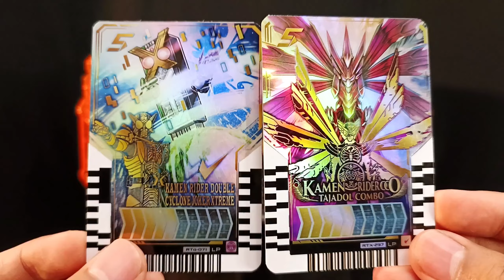OOO TAJADOL PARALLEL x W CYCLONE JOKER XTREME | Kamen Rider Gotchard 仮面ライダーガッチャード ライドケミートレカフェーズ EX02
W CYCLONE JOKER XTREME x OOO TAJADOL PARALLEL RIDE CHEMY CARD PHASE EX02 | Kamen Rider Gotchard Henshin 仮面ライダーガッチャード変身音ライドケミートレカフェーズ EX02 | DXガッチャードライバー

ダブル × オーズ = サイクロンタトバ
Sound :
Gotchardriver
Double! OOO!
Gotchanko!
Cyclone Tatoba!

仮面ライダーガヴ Kamenridergavv 変身ベルトガヴ 仮面ライダーガッチャード kamenridergavv kamenrider tokusatsu kamenridergotchard kamenriderdecade ride chemy card phase EX02 Kamen rider Gavv, kamen rider Majade, kamen rider Valvarad, kamen rider rainbow gotchard, kamen rider platina gotchard, dx gatchadriver, dx legendriver, dx alchemisdriver henshin belt, kamen rider gotchard episode 47 バンダイナムコ,bandai,玩具,おもちゃtoy,仮面ライダー,変身ベルト,仮面ライダーガッチャード,ガッチャード,ガッチャ,ライドケミートレカ,カードパック,ライドケミーカード,錬金術